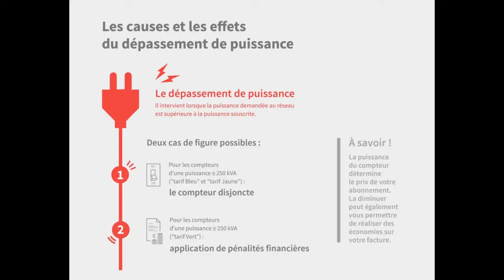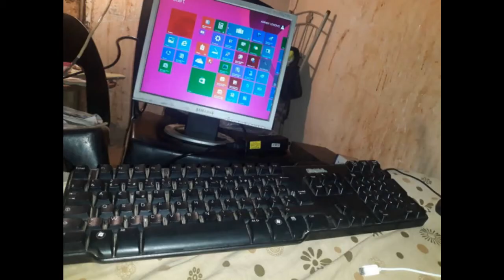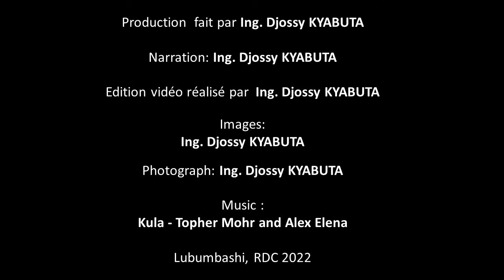Coupures intempestives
Les coupures intempestives du courant électrique dans ma ville sont la cause de beaucoup de problèmes sociaux pour la population, avec des coupures du courant qui surviennent à tout moment.